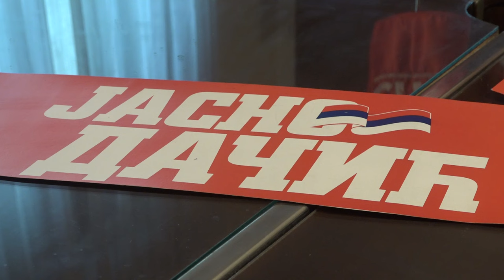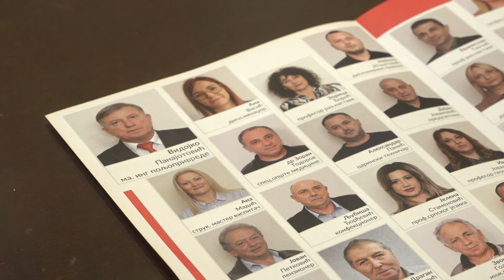SPS: IMAMO POBEDNIČKU LISTU I SPREMNE LJUDE DA PREDVODE PIROT